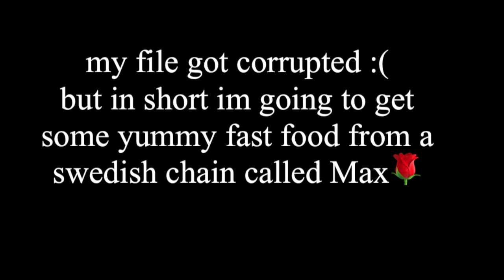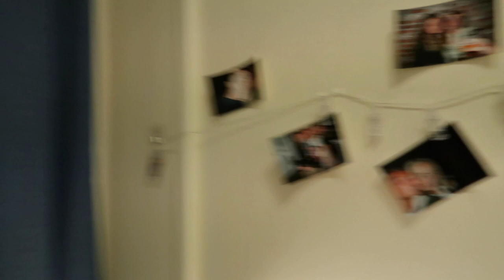flying back to london for uni *pandemic edition*